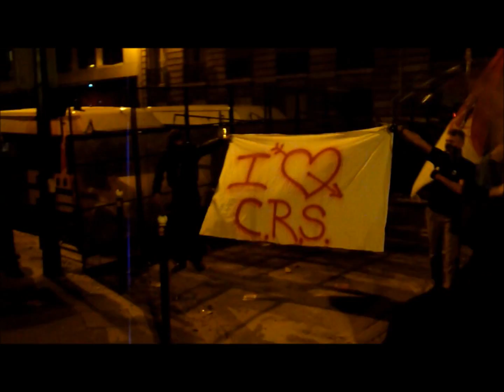France : affrontements à Paris après l'adoption du mariage pour tous par l'Assemblée Nationale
23 avril 2013 : affrontements sur les invalides entre des centaines de jeunes et les CRS.